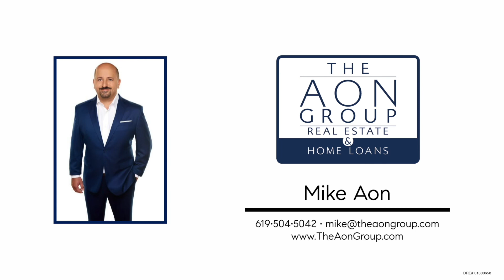Mike Aon | 4036 Jackdaw St